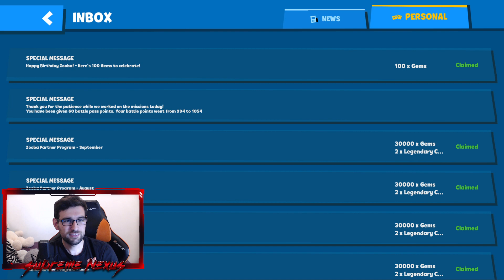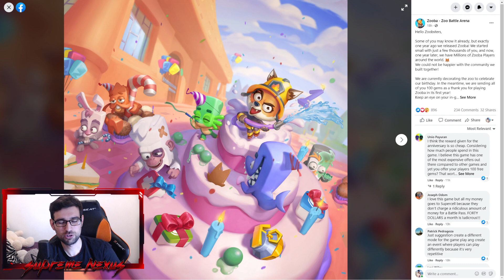ZOOBA ČASTI ZA SVOJ PRVI ROĐENDAN 🎁 | POKLON ZA SVE 🎁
Danas na tapetu je potpuno nova igra, Zooba koja preti da preotme titulu najpopularnije igre od brawl starsa koji je kidao zadnjih godinu dana! Upoznajte zooba battle royale ili ti zoo royale kako oni kazu! Danas sam igrao zoobu sa nixom otvarao malo kutije i dobio potpuno novu zivotinju ili ti heroja iz kutije kome se nisam nadao ni malo! Zooba je tu uzivajte!